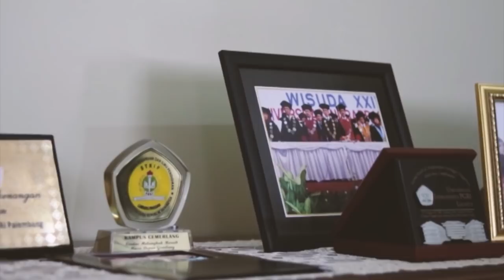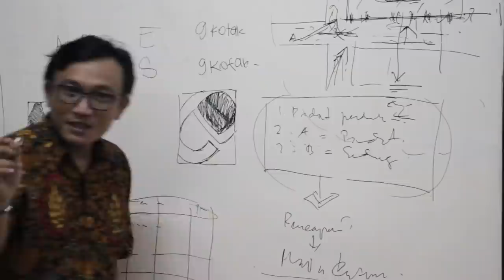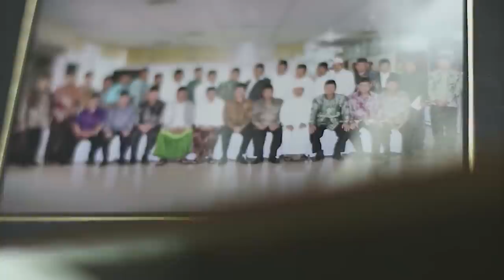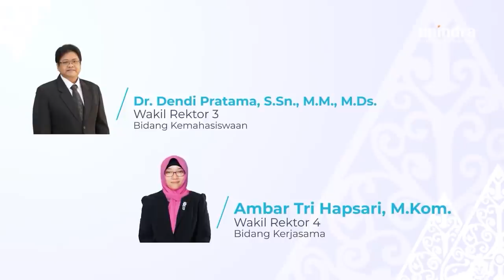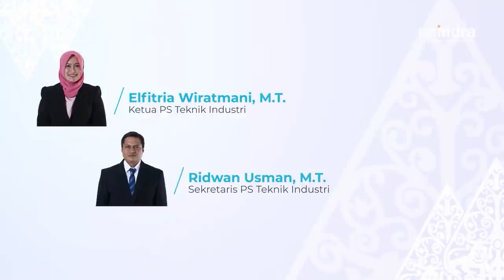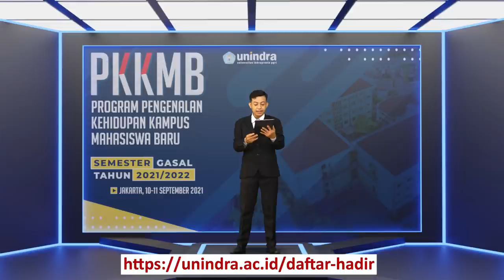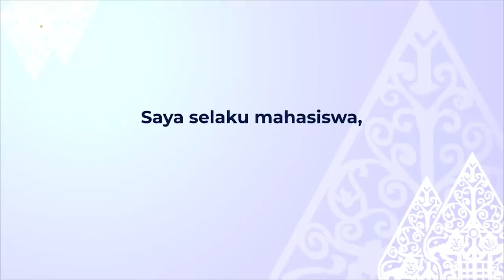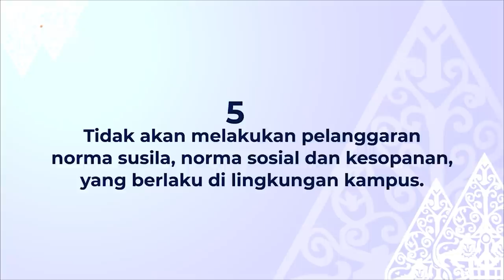SESI-1 Program PKKMB Unindra Semester Gasal TA 2021/2022 : Seremonial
Program Pengenalan Kehidupan Kampus Mahasiswa Baru Universitas Indraprasta PGRI Semester Gasal Tahun Akademik 2021/2022
Video SESI-1 : Seremonial & Pelantikan Mahasiswa Baru